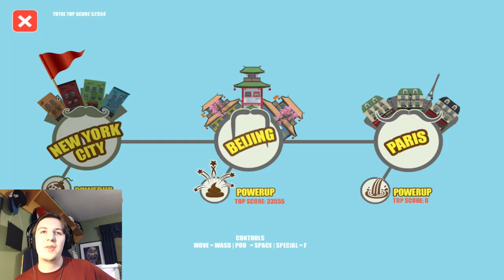A Steamy Poop Thrower | There's Poop In My Soup | Episode 1 | Mitchey Games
Because I found Poop in my soup I am going to poop on other people with my butt face. Poop on the hipster. Poop on the baby. Poop on everybody in this episode!

Game System: Mac
Game: There's Poop in My Soup
Programs used in production: elgato, obs, premiere pro, adobe illustrator, adobe photoshop.